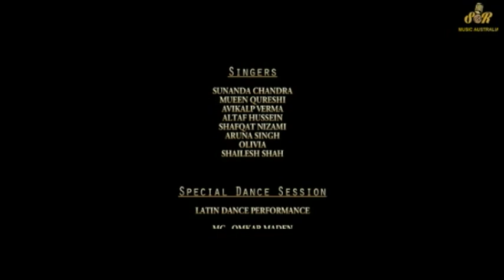Dil Keh Raha Hai by Avikalp Verma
Studio S & R Music Australia Pty Ltd Presents
Jai Ho Nite